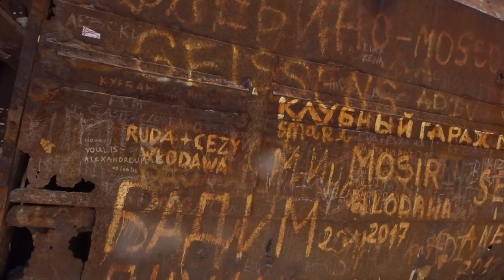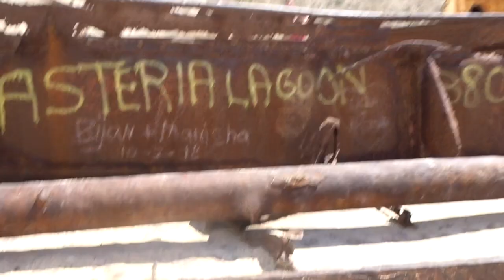I JUMPED OFF A BOAT FOR JUSTIN BIEBER | SHIPWRECK BEACH GREECE VLOG| imactuallygia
i got to visit the beautiful shipwreck beach in zakynthos, greece and thought i'd do a little vlog of this pretty place and show you some things you might not have ever seen! this is probably my worst vlog in my opinion idk i just feel like theres not enough going on but whatevs im on vacation what more can i do !?

btw i know this video is still late but it did 4259275x better uploading quicker than last weeks video!!!

@ gialovesbieber